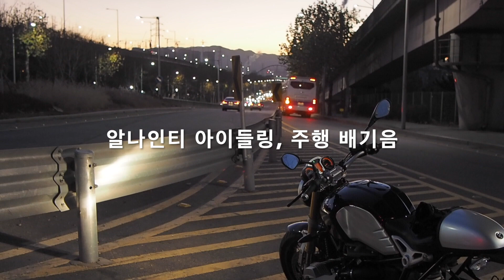Motorcycle Daily Vlog#015 BMW R Nine T Exhaust Sound And Run, 알나인티 아이들링, 주행 배기음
알나인티의 두툼한 오로롱 배기음, 매력적인 모터사이클.
다시 생각난다.